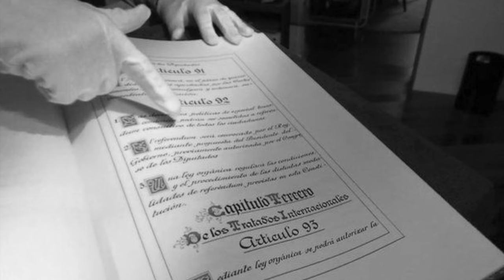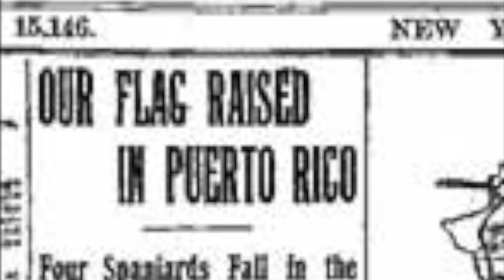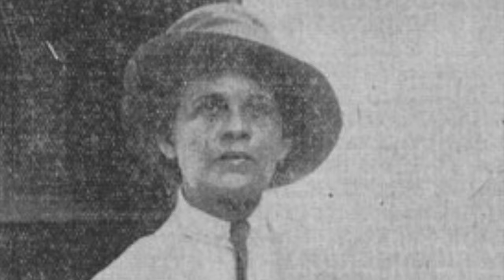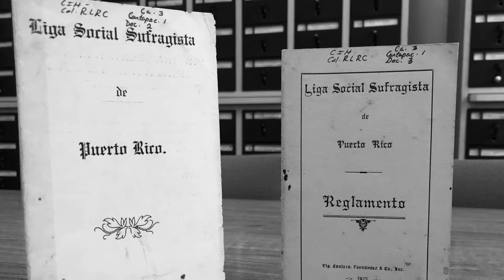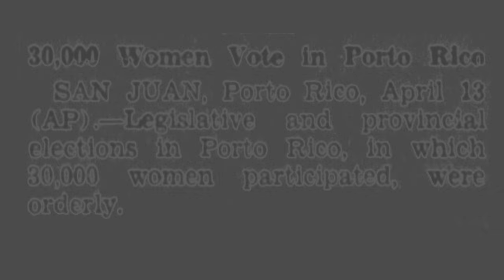Pants On: The Plight for Women's Suffrage in P.R. [5th Place NHD 2017 Senior Group Documentary]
This is an National History Day 2017 group documentary in the Senior division, representing Antilles High School from Puerto Rico. It finished in 5th place at the national competition, and it tells the story about how women from Puerto Rico in the early 20th century TOOK A STAND AGAINST the social conventions of the time in order to gain suffrage and equal rights. This work was produced by Patricia Cases, Rafael Negron, Wendell Rivera, and Alejandro Romero. The group would like to thank Antilles High School faculty and staff, AHS PTSO [Susan Adler], Dr. Thomas Whittle, Mr. Victor Juárez, Ms. Diana Mejías, Mrs. Yvonne López, Mr. Jaime Irizarri, and Mrs. Yanira Borges for their continued support in making this possible. The group would also like to give special thanks to Dr. Sandra Enriquez Saiders, and Dr. Nieve Vazquez from the University of Puerto Rico,  the University of Puerto Rico Library, Archivo General de Puerto Rico, and Biblioteca Nacional de P.R.